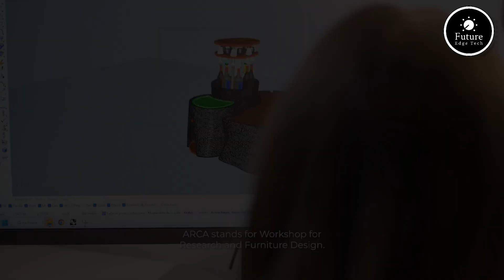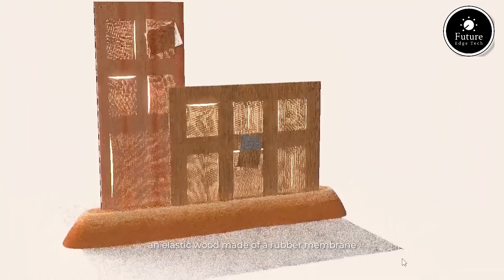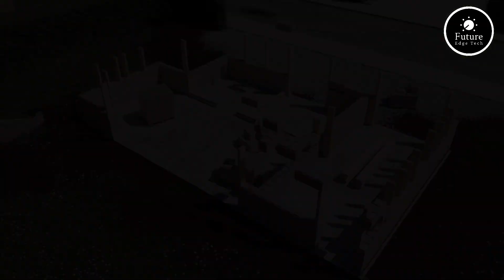Wood Construction Technologies That Have Reached A New Level!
Wood construction has come a long way, evolving with cutting-edge technologies that push the boundaries of sustainability, efficiency, and design. In this video, we explore six groundbreaking innovations in wood construction that are transforming the way we build homes and structures.

Featured Technologies:

✅ Lancaster Log Cabins – Prefabricated log cabins offering a rustic yet modern approach to sustainable living.

✅ ARCA Woodworking Workshop – Advanced woodworking solutions that combine craftsmanship with precision technology.

✅ KLIK-KLIK Wall System – A modular and click-lock wooden wall system for fast, efficient construction.

✅ Biohome 3D – A revolutionary 3D-printed wooden home made entirely from bio-based materials.

✅ Gablok – An innovative self-build wooden block system that simplifies construction like giant LEGO blocks.

✅ Modvion – Tall wooden wind turbine towers that prove wood can replace steel for strong, sustainable structures.

From prefabricated cabins to self-build wooden blocks, these technologies are redefining modern construction with sustainability and efficiency. Watch till the end to see how wood is shaping the future of building!